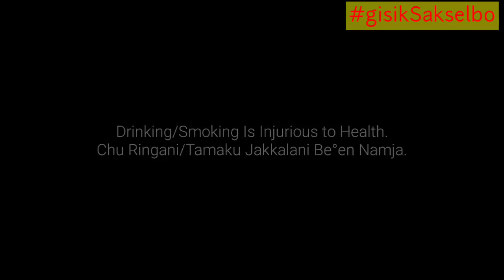Bisa Man°aniko Champengani Technique.rang || Birth Control Methods || 2020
The Video is all about the Topics "BIRTH CONTROL METHODS"

NB: The images used in the video are not mine they are of the concerned owners and let the credits goes to them and I have used them for Educational Purposes only.